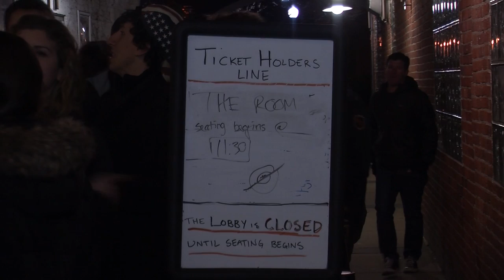New Cult Film for the Millennials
A new cult film is causing a riot in movie theaters across America. Consider the film "The Room", the Rocky Horror Picture show for the millennials. BU TV News reporter Ilana Berman shows us the movie madness